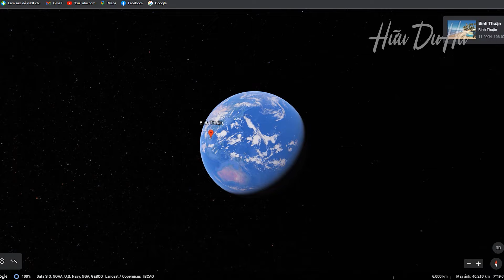Khám Phá Thành Phố Phan Thiết - Tỉnh Bình Thuận, Bình Thuận Thuộc Về Nam Trung Bộ Hay Đông Nam Bộ??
Phan Thiết là một thành phố ven biển và là tỉnh lỵ, trung tâm chính trị, kinh tế, văn hóa và khoa học kỹ thuật của tỉnh Bình Thuận, Việt Nam.
❤️ Ủng hộ mình cho những chuyến đi tiếp theo nhe!
- Vietcombank Phú Quốc: 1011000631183  - Lê Phú Hữu